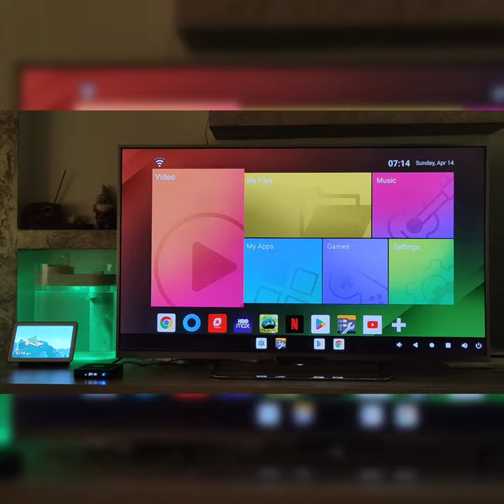Netflix Streaming application working great on TOX4 RockChip 3528 Android 13 TV Box